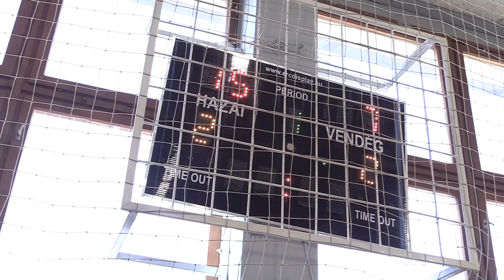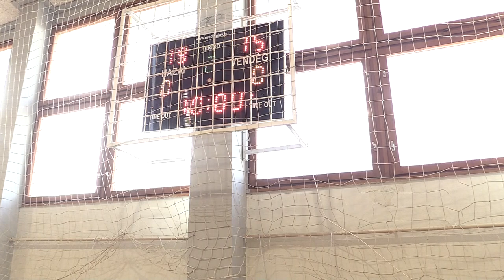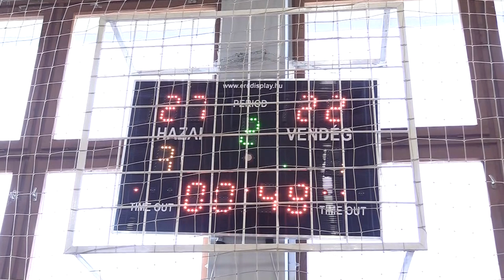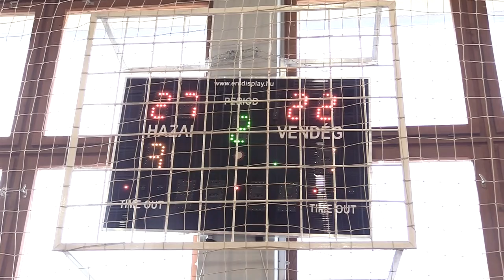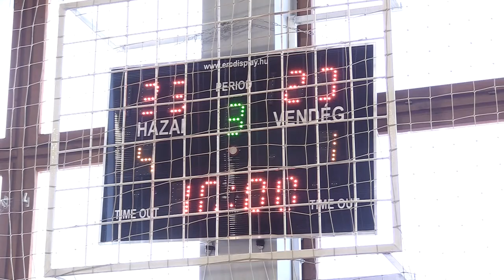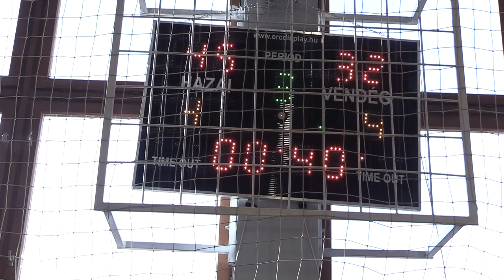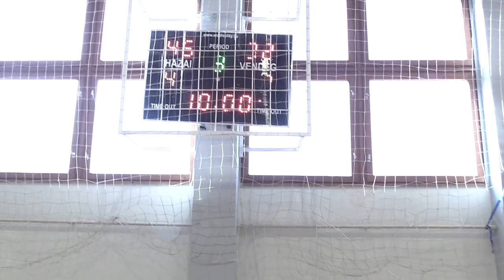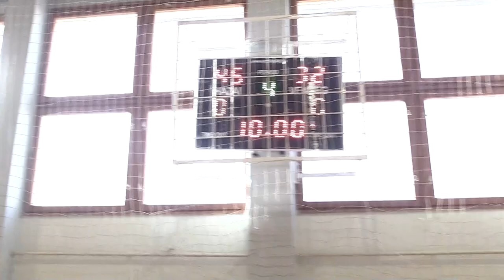2019.02.09. AJKA (SZPA) - BEAC Újbuda 53-39 Női kosárlabda